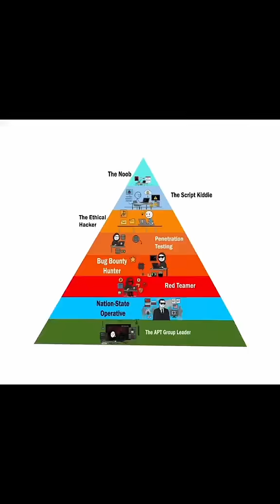Every Hacker Level Explained from Noob to Elite with Real Skills cybersecurity skills DidYouKnow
Dino's Cyber Fortress cung cấp kiến thức về an ninh mạng, hacking và bảo mật thông tin. Tìm hiểu cách bảo vệ hệ thống, phòng chống tấn công và nâng cao kỹ năng bảo mật với những video dễ hiểu và thực tế.